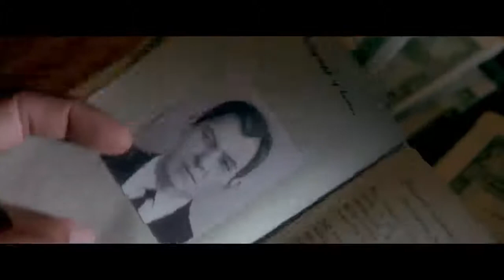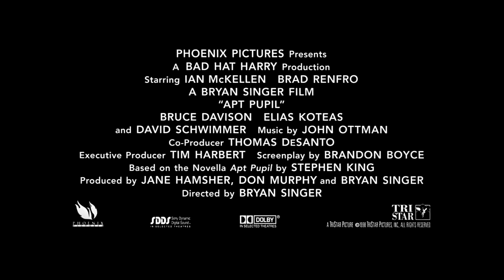Apt Pupil (1998) Trailer